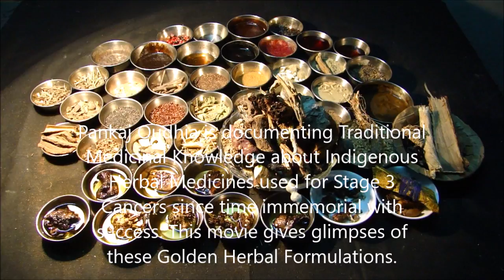Stage 3 Cancer: Medicinal Insects based Formulations . Research by Pankaj Oudhia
Pankaj Oudhia is documenting Traditional Medicinal Knowledge about Indigenous Herbal Medicines used for Stage 3 Cancers since time immemorial with success. This movie gives glimpses of these Golden Herbal Formulations.

Topics Covered in the Movies of this Series: Herbal Formulations for  Adenocarcinoma, Metastatic Breast Cancer, Thyroid Cancer, Basal Cell Carcinoma, Melanoma, Kaposi’s Sarcoma (KS) , Squamous Cell Carcinoma, Myeloma, Leukaemia , Lymphoma, Pancreatic Cancer, Prostate Cancer, Carcinoma of the esophagus and gastroesophageal junction, Carcinoid Tumors of Lung, Carcinoid Tumors of Small Intestine, Carcinoid Tumors of Ovary, Carcinoid Tumors of Colon, Carcinoid Tumors of Stomach, Carcinoid Tumors of Pancreas, gastrointestinal carcinoid tumors, Spindle cell carcinoma of the Oral Cavity, Spindle cell carcinoma of the Kidney, Spindle cell carcinoma of the Lung, Spindle cell carcinoma of the Nasal Cavity, Spindle cell carcinoma of the Breast, Spindle cell carcinoma , Spindle cell carcinoma of the Parotid Gland, Spindle cell carcinoma of the Head and Neck, Spindle cell carcinoma of the Lower Limbs, Spindle cell carcinoma of the Tongue, Spindle cell carcinoma of the Larynx, Spindle cell carcinoma of the Conjunctiva, Spindle cell carcinoma of the Mandibular Gingiva, Spindle cell carcinoma of the Esophagus, Spindle cell carcinoma of the Maxillary Sinus, Spindle cell carcinoma of the Uterine Cervix, Spindle cell carcinoma of the Thyroid, Glioblastoma multiforme (GBM) , Osteosarcoma, Chondrosarcoma, Ewing tumor, Fibrosarcoma and malignant fibrous histiocytoma,  Hepatocellular carcinoma (HCC) , Fibrolamellar carcinoma, Cholangiocarcinoma (bile duct cancer), Angiosarcoma, Hepatoblastoma, Penile Cancer, Testicular Cancer, Vaginal Cancer, Giant cell tumor of bone, Medicinal Plants and Herbal Medicines for Terminal Cancer, Endolaryngeal synovial sarcoma, Cervical Cancer, Primary renal synovial sarcoma, Anal Cancer, intra articular synovial sarcoma, Chordoma, Anaplastic Thyroid Carcinoma, Sarcomatoid carcinoma of the thyroid, Vulvar Cancer, Fibrosarcoma, Gastrointestinal stromal tumor, Leiomyosarcoma, Liposarcoma, Malignant peripheral nerve sheath tumor, Small cell anaplastic carcinoma of the lung, Anaplastic large cell lymphoma (ALCL), Anaplastic cancers of the pancreas (ACP), Anaplastic Adrenal Cancer, Anaplastic Astrocytoma, Pleomorphic sarcoma, Rhabdomyosarcoma, Spinal Cancer, Retinoblastoma, Neuroblastoma, Pleuropulmonary Blastoma, Oral Cancer and Gynecologic Cancers, Anti-cancer Herbal Formulations of Chhattisgarh, Odisha, Mumbai, Chennai, Nagpur, Bhopal, Indore, Kolkata, Bengaluru, Chandigarh, Telangana and New Delhi regions, Compatible Cancer Herbs used in Traditional Healing of Nepal, Thailand, Malaysia,Bangladesh, Sri Lanka, China, Vietnam and Bhutan,  Stage 4 Cancers,  Herbal Formulations for Cancer Complications when Chemotherapy and Radiation Therapy fail, Herbal Wealth of India, Medicinal Insects and Weeds in Cancer Formulations, Metastatic cancer, Antiproliferative Activity of Medicinal Rice Extracts Used Against Cancer, Managing Diabetes, Chronic Kidney Disease, Rheumatism, DMD, Sickle Cell Anemia and hypertension in Cancer Patients, Herbal Formulations not compatible with Chemotherapy Drugs, Garden plants of North America used in Asian Anti-cancer Herbal Formulations, कैंसर उपचार, कैंसर की पारम्परिक चिकित्सा पर पंकज अवधिया का शोध, कैंसर के लिए जड़ी-बूटियाँ, Promising Herbal Formulations used in Traditional Immuno-oncology (IO),